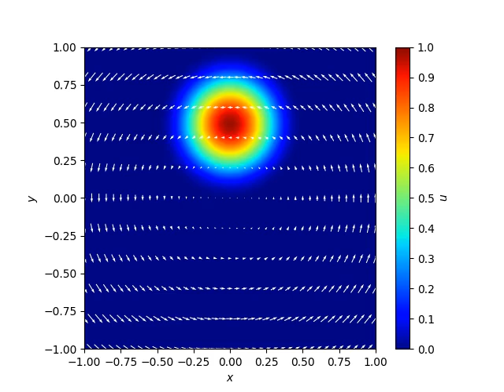Python 差分法 2 次元移流方程式 いろいろな可視化 アニメーションサンプル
数学・物理・プログラミングに関する無料の通信講座を運営しています.
もしあなたがご興味あるなら,
ぜひ次の通信講座ページ一覧を眺めてみてください.

他にも YouTube で数値実験の動画を投稿しています.
リストにしているのでこちらもぜひどうぞ.

GitHub でもいくつかコードを公開しています.